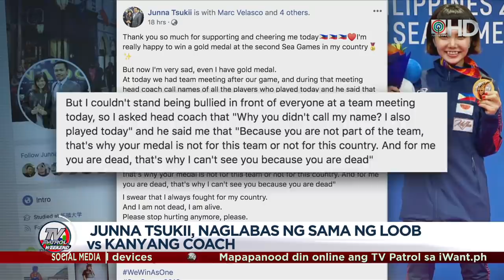Junna Tsukii idinetalye ang naranasang 'pambu-bully' ng coach | TV Patrol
Matapos manalo ng gold medal para sa Pilipinas sa SEA Games, naglabas ng sama ng loob ang karateka na si Junna Tsukii.